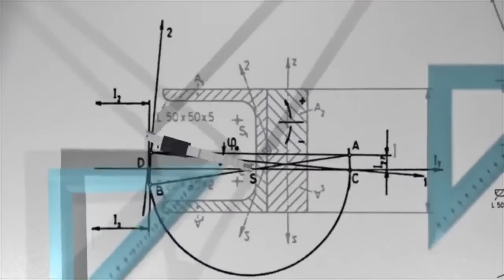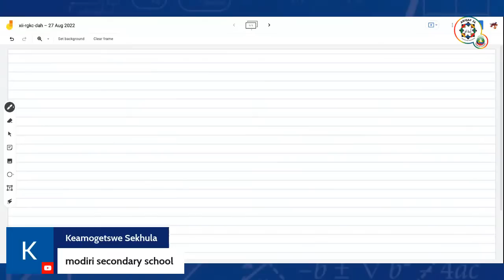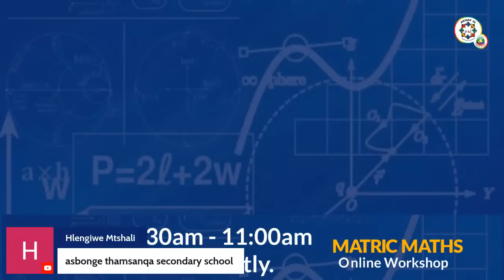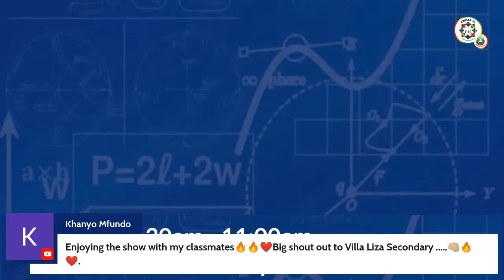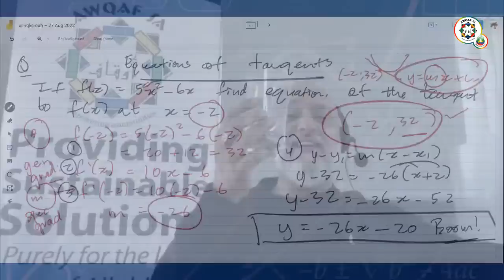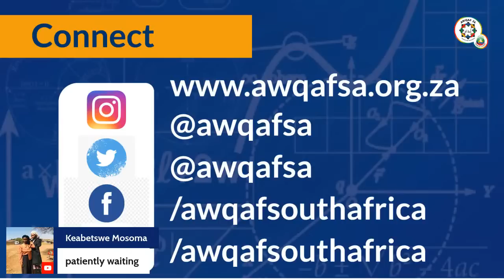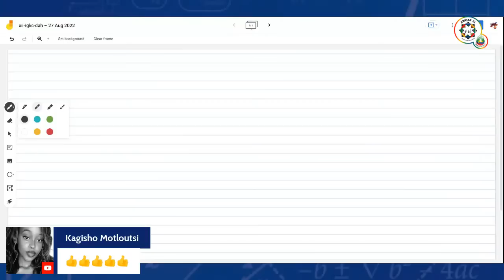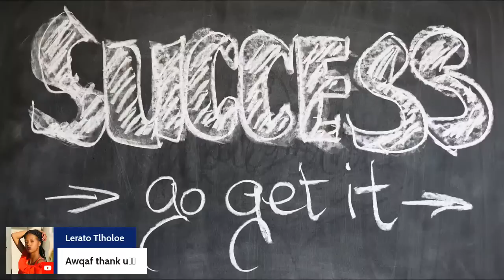Awqaf SA Matric Maths Online Workshop - Maths Paper 1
Awqaf SA has identified a need to assist and uplift poorly performing areas on a national level with regard to Mathematics. 3000 learners have derived benefits from the intervention.

Awqaf SA hosted the Matric Mathematics Online Workshop to assist grade 12 learners in preparation for their mathematics final examination. Mohammed Khota, a specialist in the field of mathematics tuition from K-way Institute was the facilitator.
Awqaf SA's Hasanain Abdullah was the host for the session.

Saturday, 27 August 2022 9:00am – 2:30pm